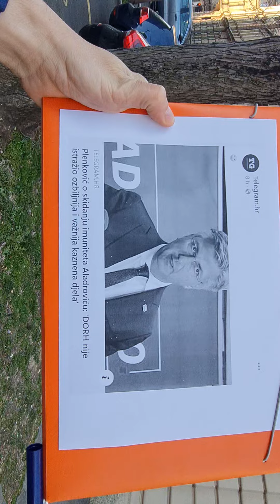100. prosvjed pred DORH-om. I Plenković javno raskrinkao DORH-ove manipulacije, 9. 3. 2022.